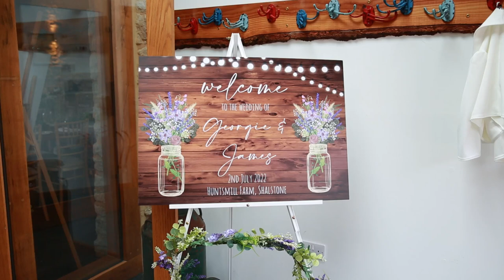The most epic handpainted cake! | Georgie & James' sneak peek wedding film at Huntsmill Farm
Such an incredible wedding! A short snippet of Georgie and James' beautiful wedding at Huntsmill Farm.

The cake was amazing! A handpainted scene of Blenheim Palace where Georgie and James got engaged - it looked too good to eat!

So much fun working alongside Sam and Steve Photography throughout the day too.